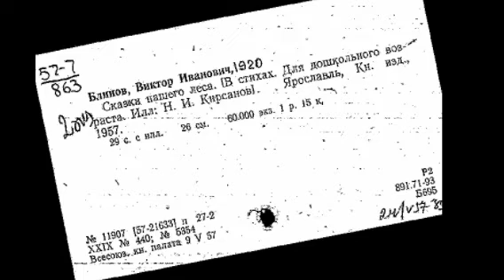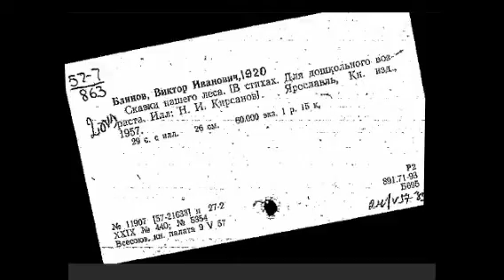Самый лучший спецназовец в СССР в борьбе со злом считался Виктор Блинов